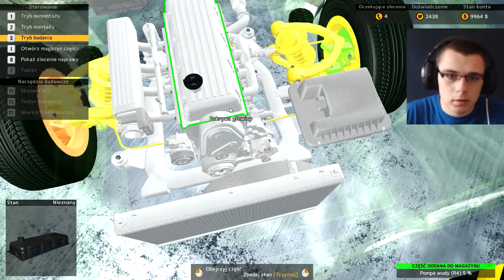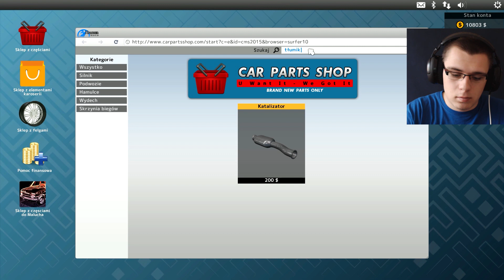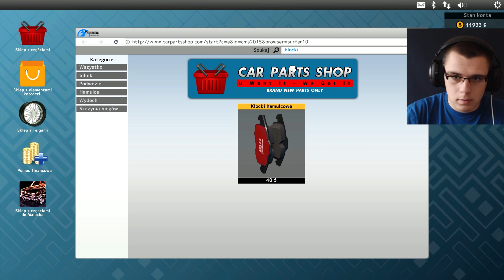Car Mechanic Simulator 2015 #5 - Miszcz napraw :P